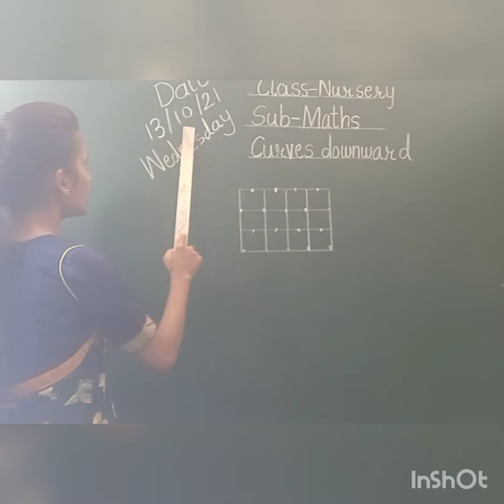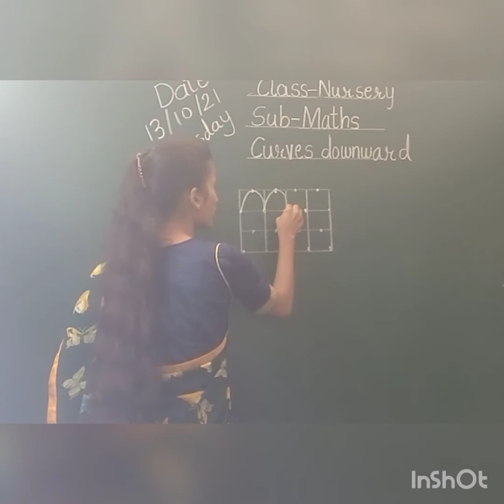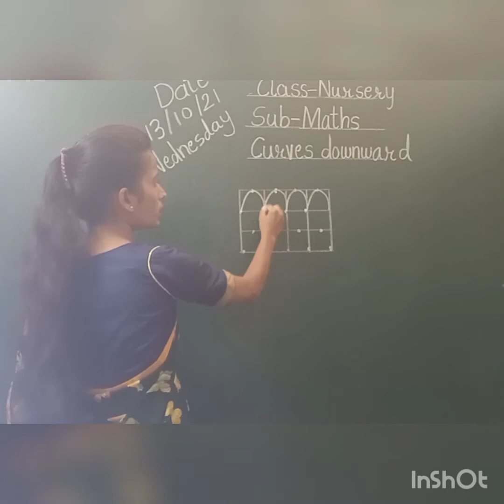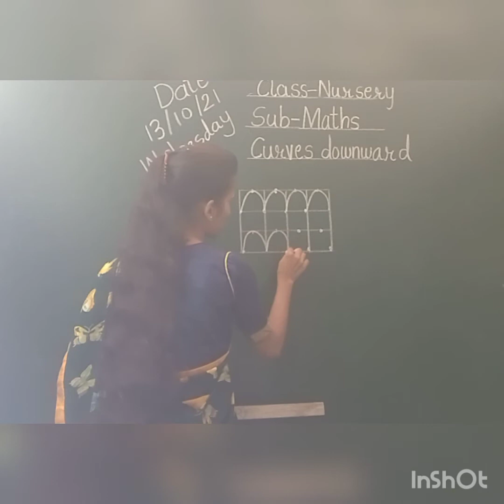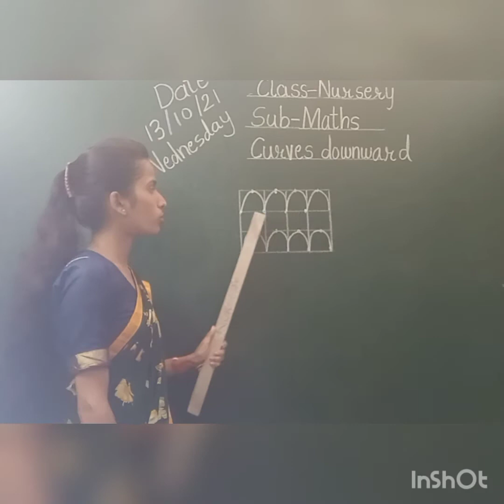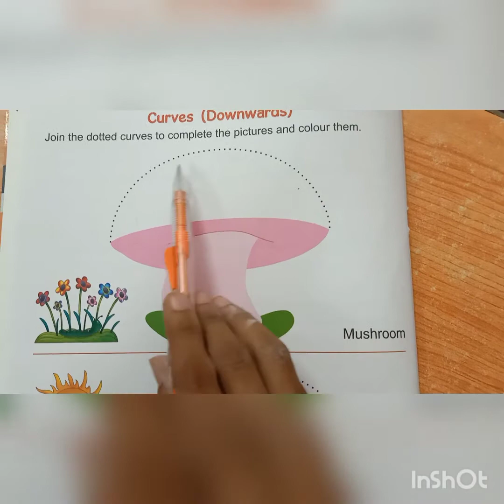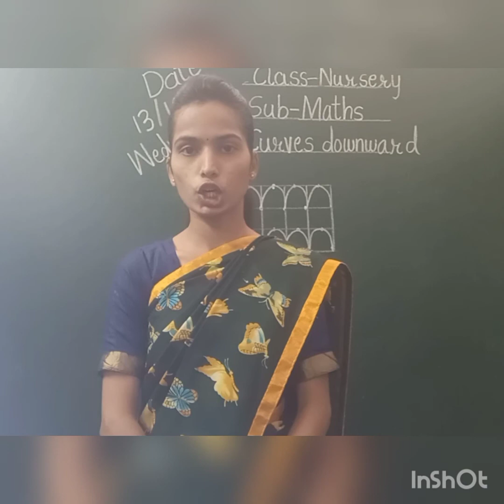Nursery maths curve downward (13/10/21)